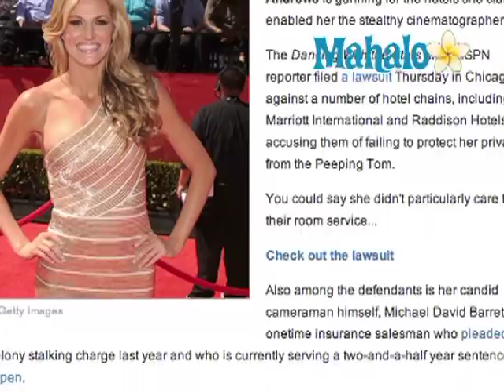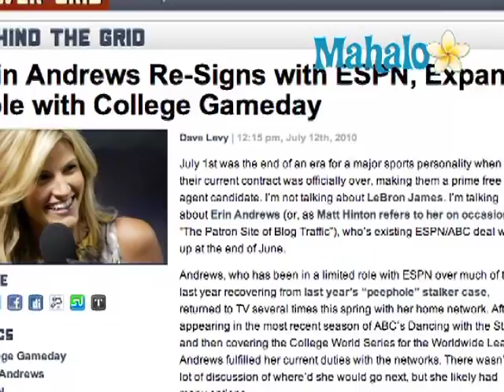Erin Andrews Video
USA Today reports that ESPN sideline reporter Erin Andrews, the victim in a 2009 Peeping Tom case, is now suing the hotel chains that she stayed at in which her stalker shot peephole videos of her naked.

Andrews released a statement through her law firm, in which she is quoted about the suit filed in Chicago on Thursday, saying: "...I do hope that my experience will cause the hospitality industry to be more vigilant in protecting its guests..."

Andrews is filing suit against several hotels including Marriott International and Raddison Hotels, for providing information about her room location to Michael David Barrett.  It was Barrett who pled guilty to a felony stalking charge after shooting nude footage of Andrews in her hotel room and disseminating it on the internet.  Barrett, serving 2 1/2 years in prison, was also named as a plaintiff in the suit.

Andrews recently placed third on the 10th season of ABC's Dancing with the Stars and was just promoted at ESPN adding segment hosting duties on the network's popular College GameDay program, which returns this fall.  She signed a 3-year deal to stay at ESPN on Monday, and according to USA Today she will also contribute reports on ABC's Good Morning America.